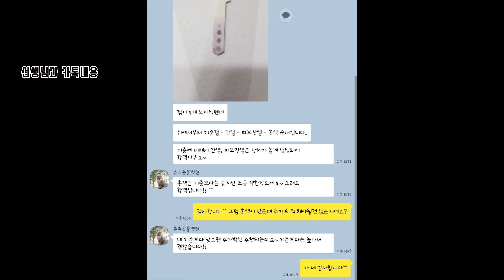강아지포메모루 6차?접종 친구도만나고 즐거운병원.포메라니안 강아지 유기견 반려견 댕댕이 포메 곰돌이컷dog/dog/Pomeranian/pet dog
강아지,포메[301654]유기견입양,강아지포메#언제나 행복하게 살자 반려견모루일상

안녕하세요♥
하루하루 행복하게 지내는 모루의 일기에요~
모두 재미있게 봐주세요 ♥

모루영상은 되도록이면 화요일/토요일에 올려드릴게요ㅠㅠ

이름 : 모루
성별 : 男
견종 : 포메라니안
생년월일 : 2018년 7월 17일(파양된 아이라 정확한 날자는모름)
특징 : 사람좋아하는 흑설탕/손빨기/쿨쿨.

출처

  announcement&page=1&position=33